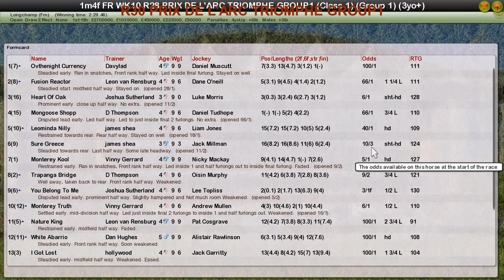FR WK10 R30 PRIX DE L'ARC TRIOMPHE GROUP1